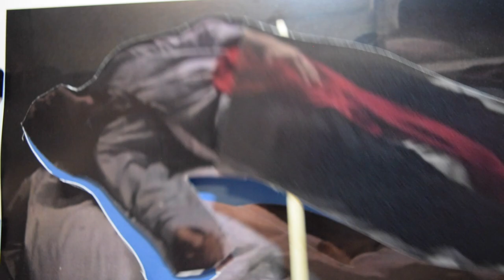Pangolin - The Rooftop Scene (Official Video)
Official music video by the Orlando band Pangolin for their song "The Rooftop Scene". Their debut album, "Volume 2: Now, That's the Spirit!", will be available everywhere on Halloween 2019.

Video Credits:
Directed by Gary Pounds & Kenneth Leeming Jr.
Director of Photography: Carlos Ramirez
Editor: Kenneth Leeming Jr.